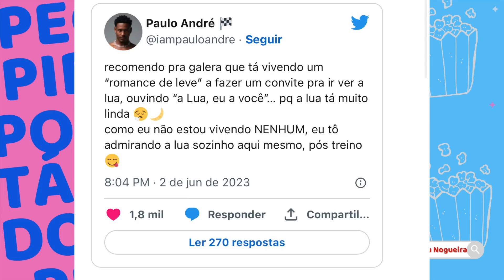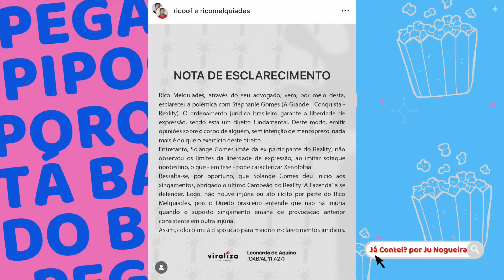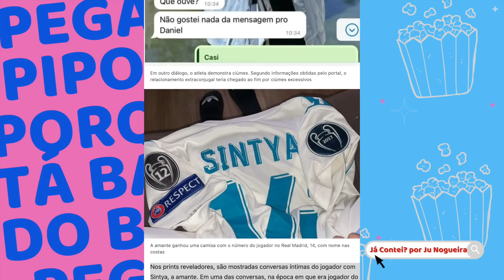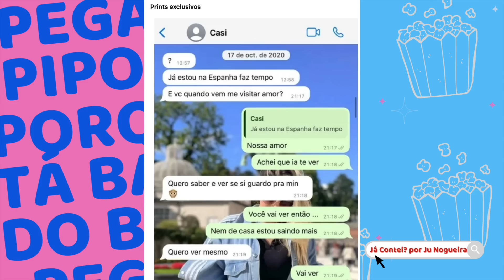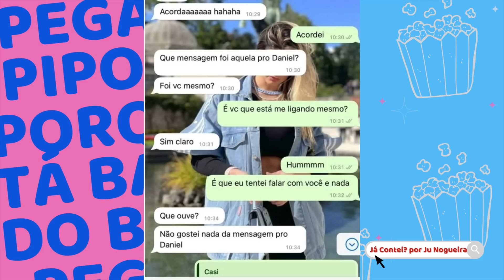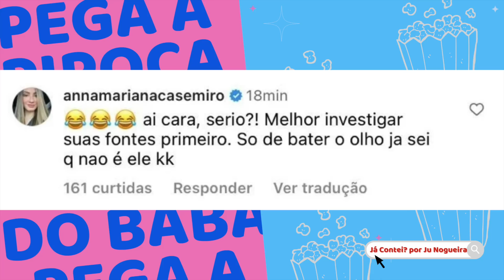🔥TRAIÇÃO, PRINT e EXPOSED: a casa do Casemiro CAIU; Simaria É INSUPORTÁVEL e VERDADE APARECE